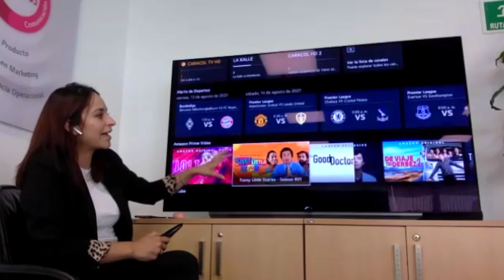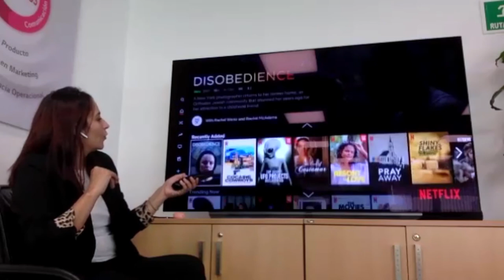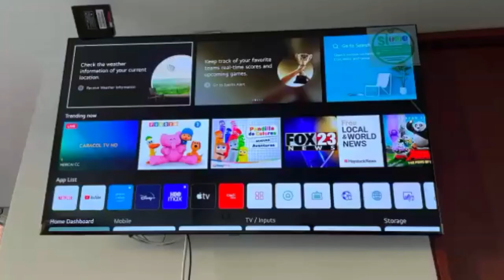¿Ventajas de tener Inteligencia Artificial en mi SmartTV de LG?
Hablemos sobre las manifestaciones del uso de la InteligenciaArtificial en el SmartTV OLEDC1 de LG